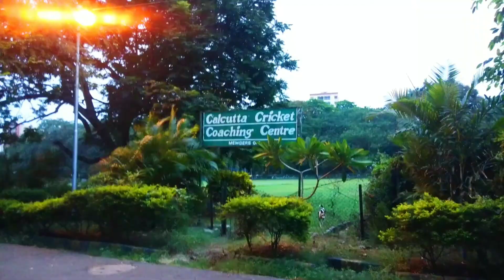रबीन्द्र सरोवर; കൊൽക്കത്തയിലെ അതി മനോഹരമായ ഒരു തടാകം..Raveendra lake Kolkata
Rabindra Sarovar Lake or the Dhakuria Lake, as it was known earlier, are the lungs of Kolkata. This is one place in South Kolkata where you can escape the commotion and be with yourself.